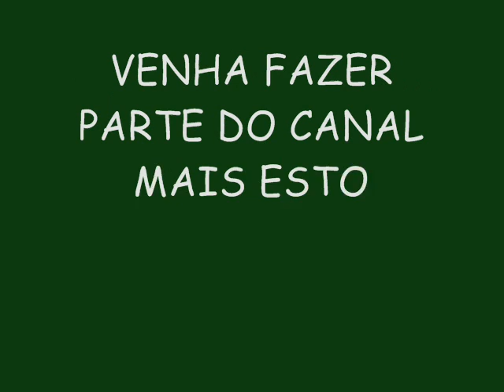IGOR KANNÁRIO FESTA DA BAMOR 36 ANOS - SOBE NO PASSEIO